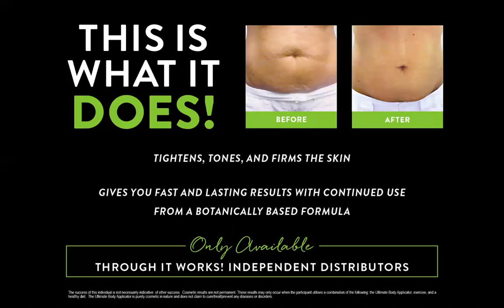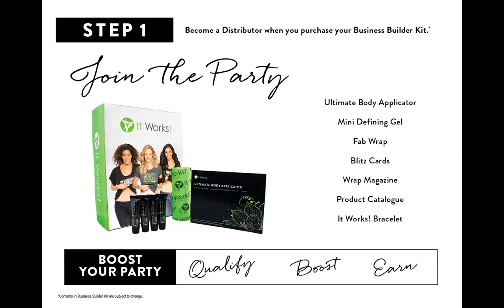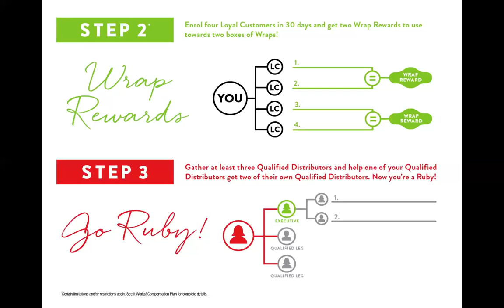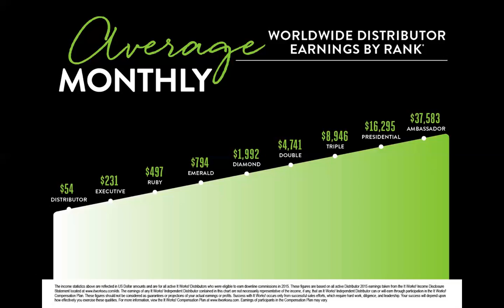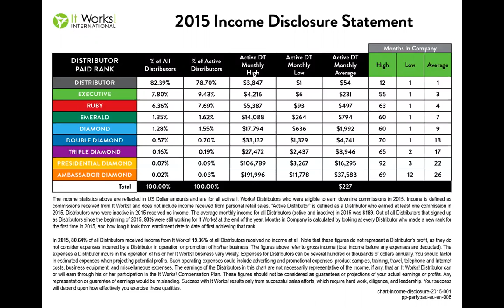How to get started with It Works Global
Are you thinking about becoming a Distributor with It works or possibly a loyal customer? Watch this and hopefully it will help you decide.

JoinTheWrapWorld.com